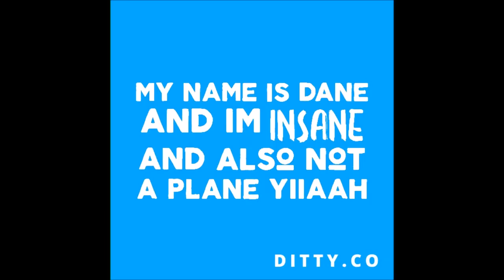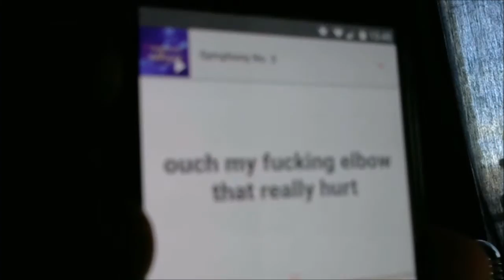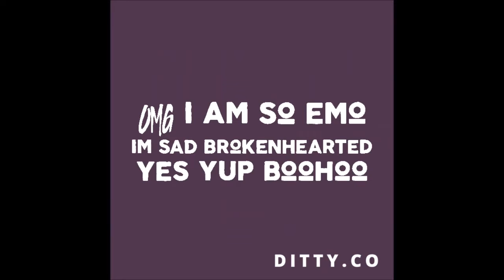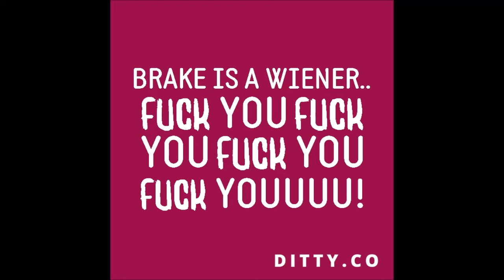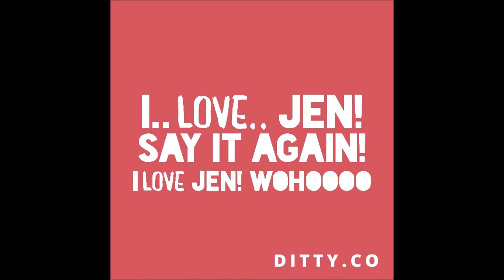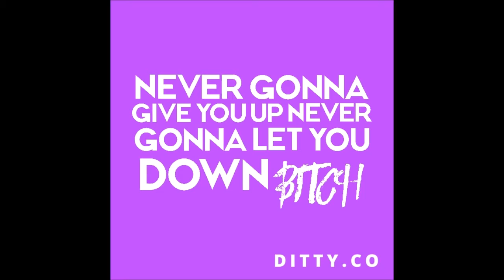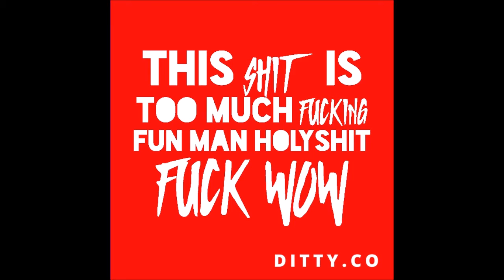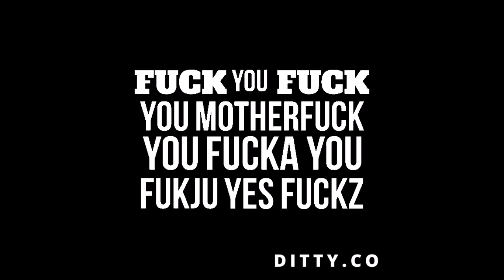Making funny songs in DITTY (app) [P1]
You write something in text andand ditty will sing it for you!

This shit is too much fun man.. I dont even..

Make your own songs or suggest text/lyrics for me and I'll make songs of em in the next video :3

Couldn't help but look up videos! See what other fun shit people came up with!

Here are a couple of em! Yes.. even smosh

Meh, these are a bit up and down... Whatever!

Actually way fewer ditty videos than expected!

Oh well, blabla oui oui

Part 2 coming eventually! Prolly! Weeee